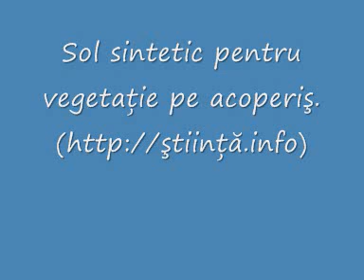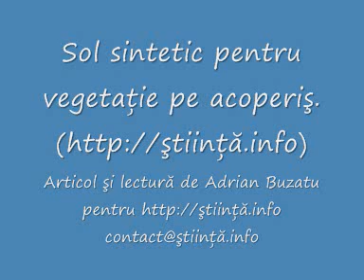Sol sintetic pentru vegetatie pe acoperis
Compania japoneza Suntory a anuntat crearea unui sol sintetic care va usura cresterea de vegetatie pe acoperis si ziduri.